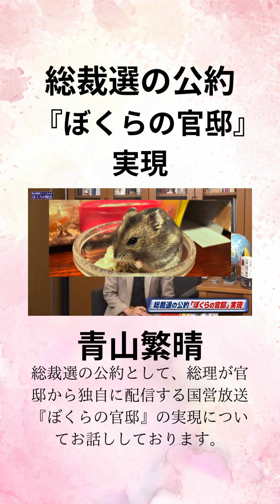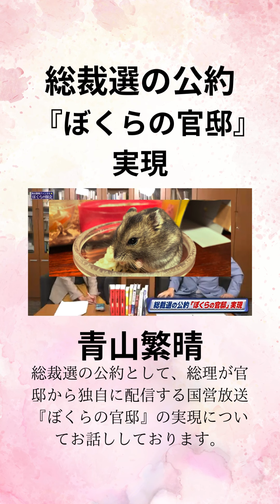青山繁晴「総裁選の公約 『ぼくらの官邸』実現」